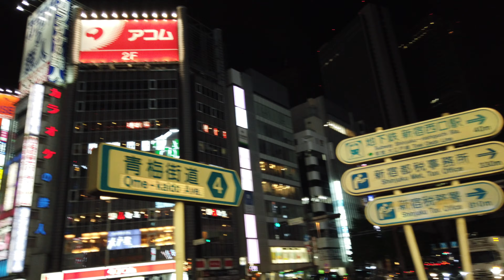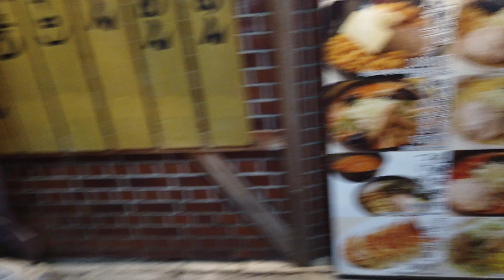Japan Walk In Somewhere Street Around Nishiguchi Station Tokyo 4K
Welcome to Japan Walking Tour where you can find find high quality 4K walking tours filmed with immersive binaural audio. Japan Walk In Somewhere Street Around Nishiguchi  Shinjuku Station Tokyo 4K